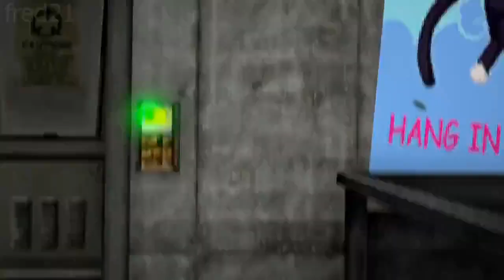VotV - atv loopy loopy stunt trick